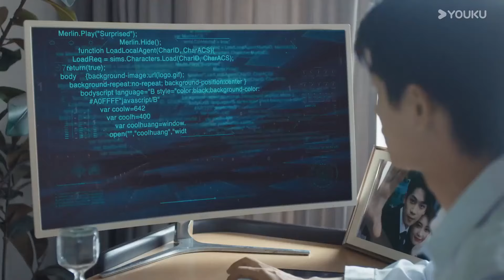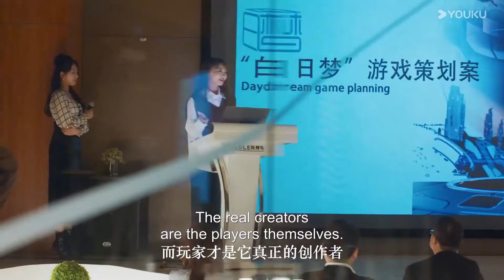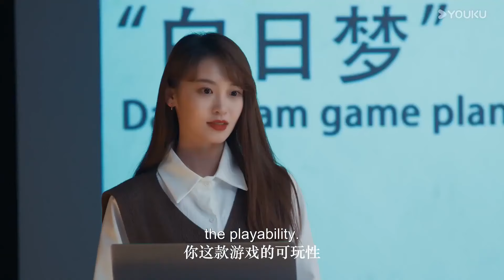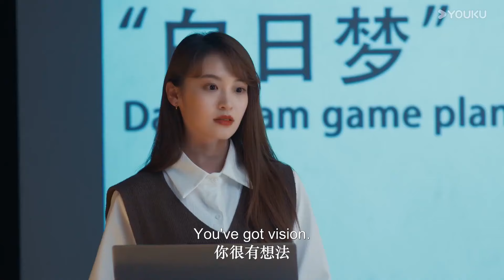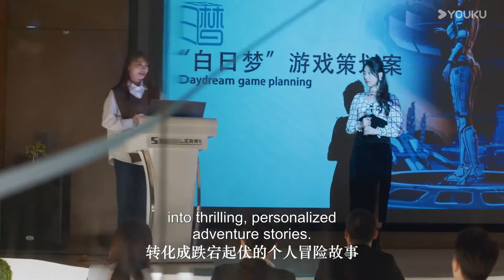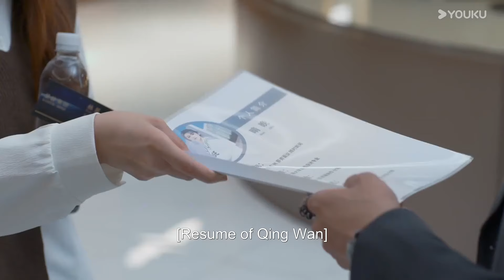🌤️EP01-02 夢境與現實交織，霸道總裁與灰姑娘在遊戲中再續前緣【晴晚之林 This World is Not Real】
剧名（Drama Name）：晴晚之林 This World is Not Real

梦境重生，一起踏上跨越时空的浪漫冒险吧 | 张炯敏/包晨希

📺【晴晚之林】游戏设计师晴晚遭遇车祸后陷入长久昏迷。未婚夫林显是顶级游戏公司的总裁，为了唤醒晴晚，将她的意识接入“造境”引擎，模拟了和现实世界一样的时空背景。林显进入造境时空，却发现晴晚已经将他忘记…为了唤起晚晴，林显让她开发梦境游戏“晴晚之林”，晴晚的记忆慢慢被激活。最大竞争对手赫凡想要窃取“造境”的技术，买通了林显助理贺兰雪在造境里植入病毒，梦境越来越危险，林显为了带晴晚离开决定牺牲自我，晴晚开始踏上觉醒之路……